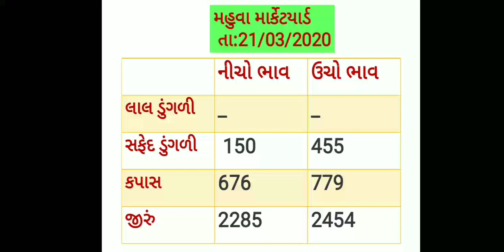Mahuva marketyard na bhav 21/03/2020